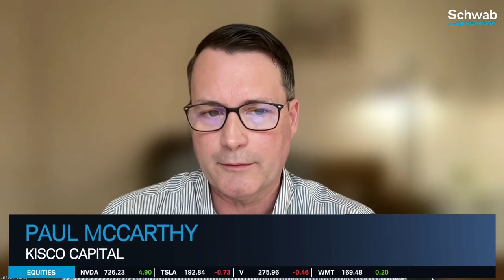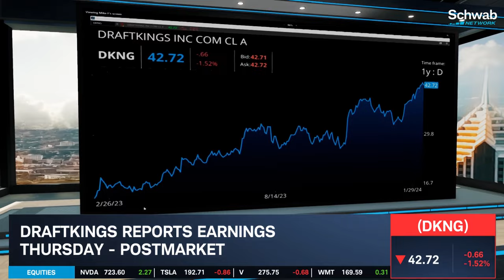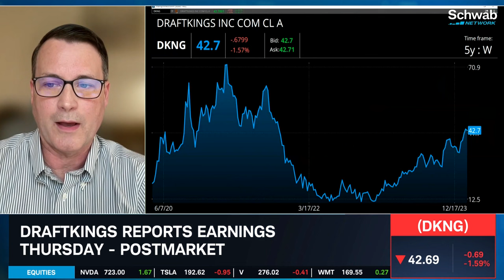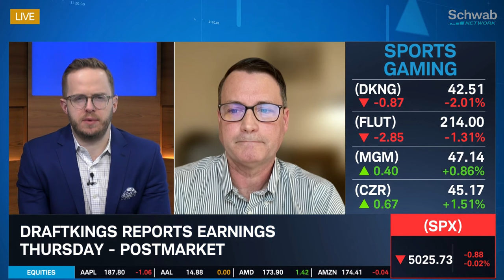DraftKings (DKNG): How Important Is Big-Game Betting?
DraftKings (DKNG) reports earnings on Thursday, postmarket. It’s 4Q adjusted EPS is estimated at $0.06 and revenue is estimated at $1.22B. Paul McCarthy previews these earnings and discusses how big-game betting benefitted DraftKings. Tune in to find out more about the stock market today.